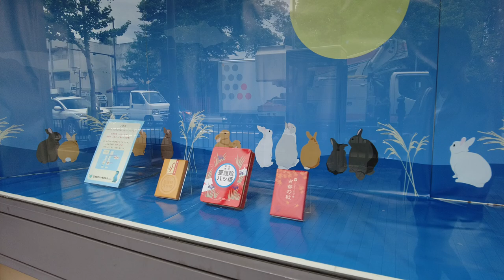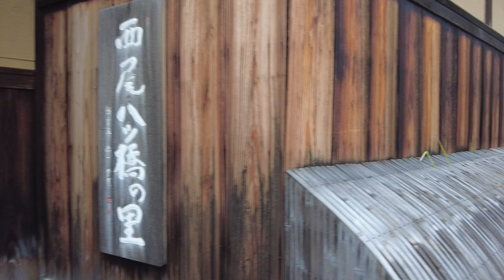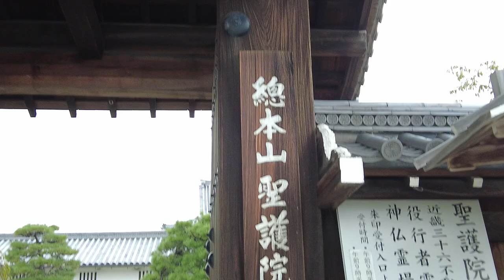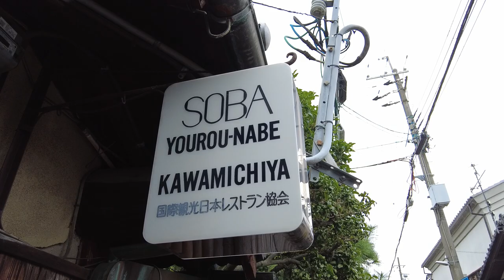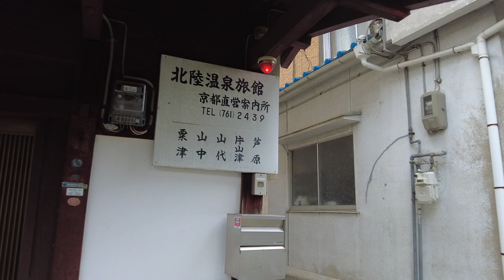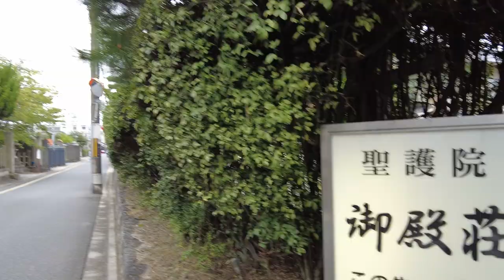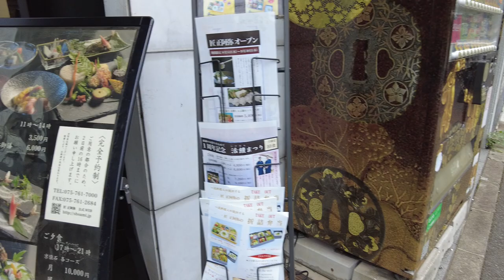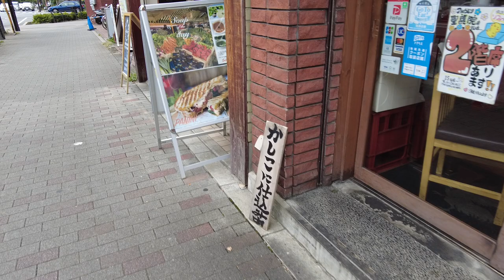京都を歩く【聖護院～八ツ橋の町を散策】左京区聖護院周辺ASMR 2021年9月 Kyoto walking tour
2021年9月　京都散策

聖護院八ツ橋、本家西尾八ツ橋でお馴染みの京都市左京区の聖護院を散策しました。

00:00 本家西尾八ツ橋熊野店
00:45 東大路丸太町
01:02 聖護院八ツ橋総本店
02:41 春日北通り
03:10 本家西尾八ツ橋本店
03:48 聖護院八ツ橋総本店本店
04:12 西尾八ツ橋の里
05:58 聖護院
09:37 河道屋
11:14 平安八ツ橋
23:50 元祖八ツ橋屋西尾為忠商店本店